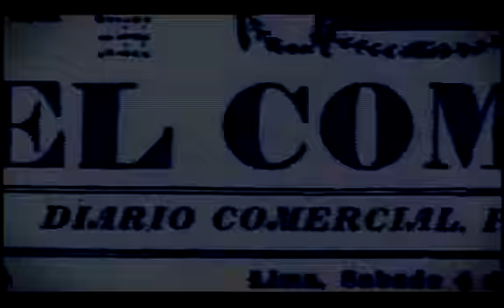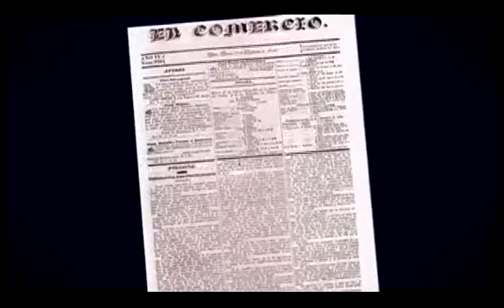SUCEDIÓ EN EL PERÚ - Carnavales 3/4